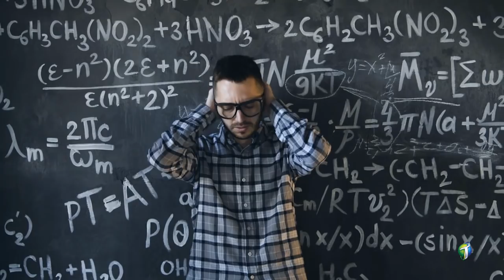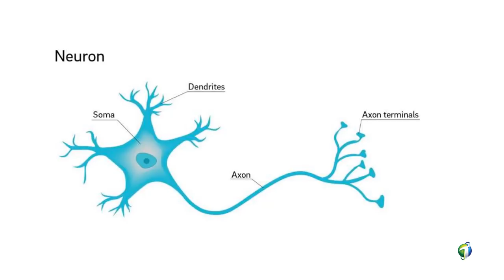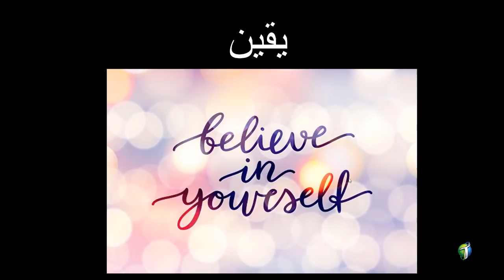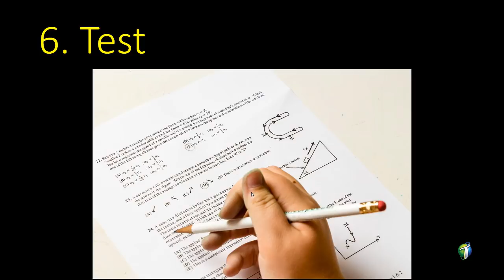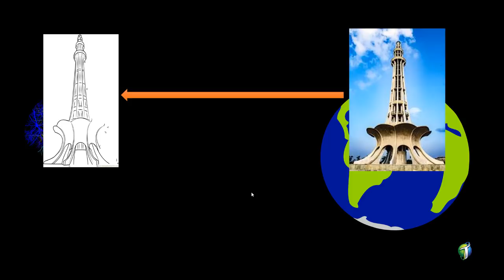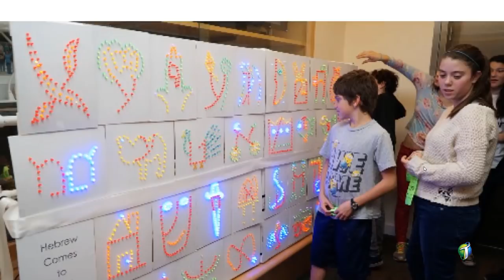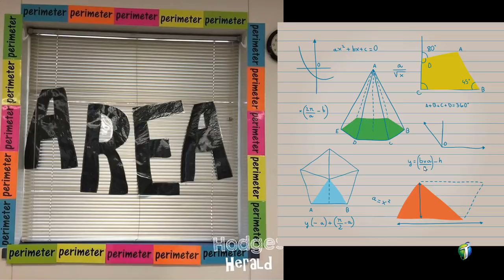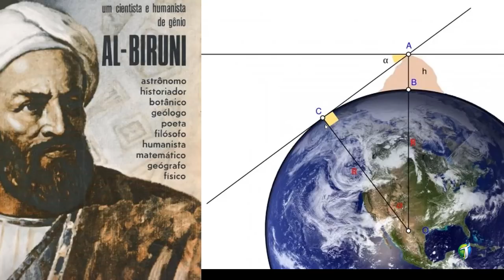How to Learn Math and Science? (Studio Version)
Adeel Imtiaz highlighting latest trends in learning Science and Mathematics worldwide.  Talk given at Tareen Education Foundation TEF public schools.